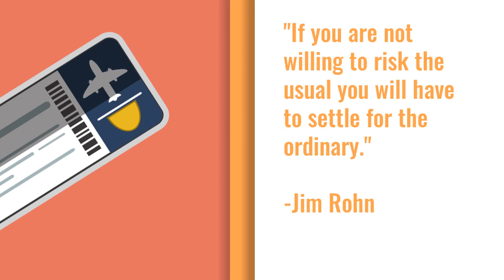Chance The Rapper, kind of beat | “Terminal A” (Official Beat Video)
What’s good!

At Eric Nivo Beats we strive to serve you, the creator, with useful information and weekly music releases.

Btw, Thanks for stopping by.  For your time, Enjoy a FREE beat!

This is a Trap Soul type instrumental track.  Chance The Rapper x Kyle x SZA type of beat, provided by Eric Nivo Beats.

Chance The Rapper x Kyle | Song Beat Trapsoul | “Terminal A"

Kyle x Chance Type Beat | Mellow Track | "Terminal A"  | LoFi Track

Pop song instrumental
Instrumental Track 2019
good drum track
Top producer 2019
best producer hip hop
how to lease a beat
how to find tracks
how to lease tracks
how to get free instrumentals
how much are beats
how to find good beats
how to find good tracks
how to find good instrumentals
how to make good instrumentals
how to make good songs
how to make great songs
how to make hit songs
how to make hit songs with home studio
record song in home studio
rap freestyle way
rap song write
write rap songs
songwriter for hire
travel inspired music
travel inspired track
podcast music play
music for podcast how
music for podcast how to
how to find music for podcast
royalty music use
albummode songs
albummode tracks
top beats this week
best beats this week
best tracks this week
best track this week
top tracks this week
top track this week
trap rapper song
trap rapper songs
trap rapper tracks use freestyle
beats playing in background
beats to play in the background
beat to play in the background
Drake song instrumental 2019
Drizzy 2019
Tyga song instrumental 2019
Instrumental track 2019
Albummode songs
Albummode tracks
Drizzy track
Hip hop type beat
Travel inspired track